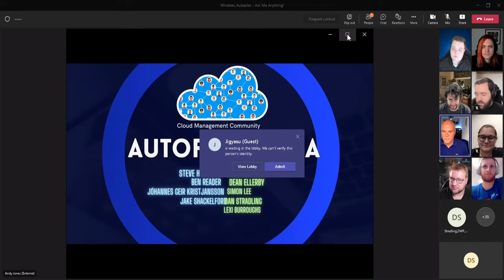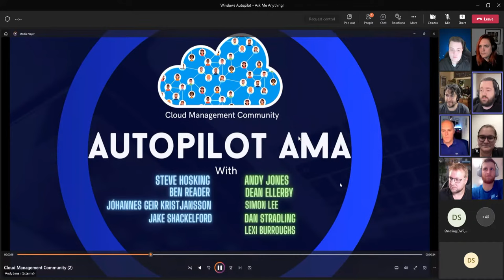Windows Autopilot - Ask Me Anything!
We're back! And with this event, we're going all in.

CloudManagement.Community have teamed up with Intune.Training to bring you a unique chance to ask anything you like, related to Autopilot.

Don't have a question? Join us anyway - with 8 experts including 5 MVPs, you're sure to learn something new.